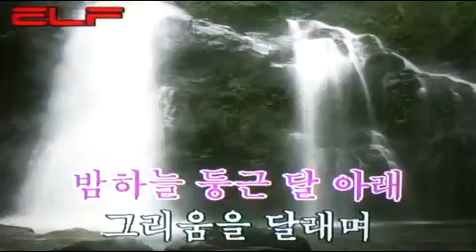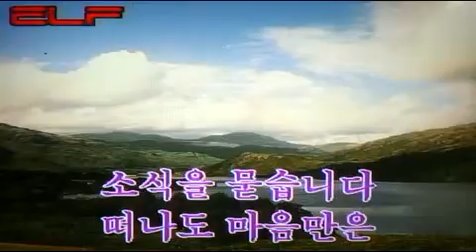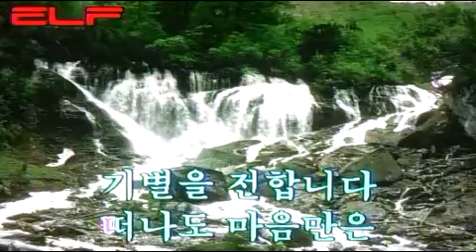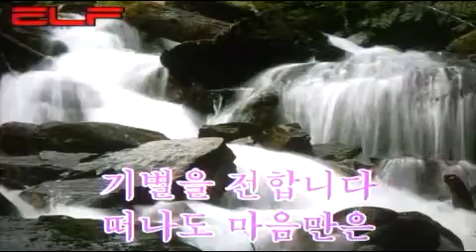떠나도 마음만은 /전광용Junkwangyong(Soprano Saxophone🎷Covered by)가요